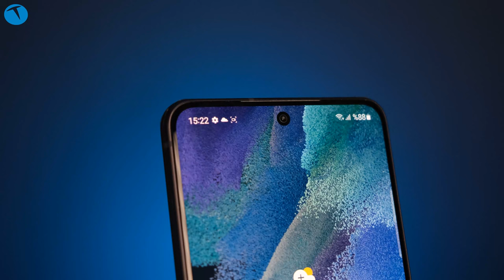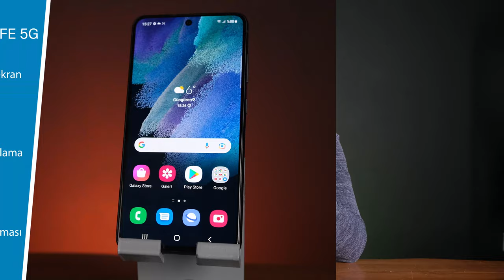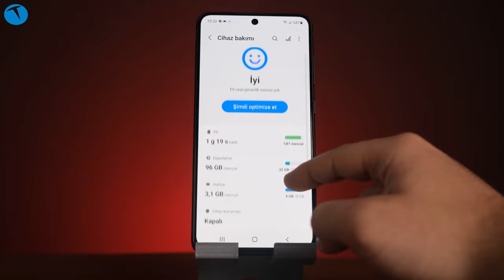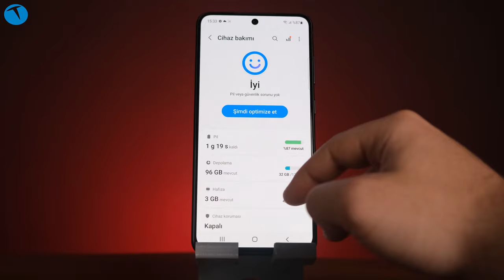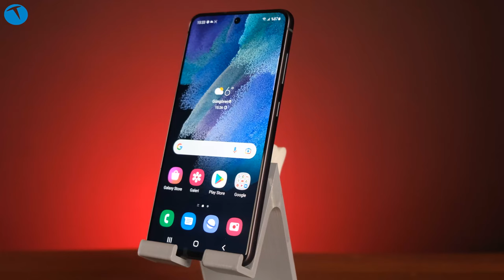Yeni hayran telefonu: Samsung Galaxy S21 FE 5G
Samsung'un ilkini geçtiğimiz yıllarda piyasaya sürdüğü FE yani Hayran Sürümü modelinin ikincisi ile karşınızdayız. Markanın S21 modeli üzerine geliştirilen Galaxy S21 FE 5G, bu modelden izler taşıdığı gibi bazı yeni özellikler de sunuyor.

Öncelikle telefonun S21 sürümüne göre ekranın büyük olduğunu söylemek isterim. Ekranı biraz daha büyüyen modelde bir diğer fark ise telefonun kamerasında bulunuyor. S21'de 64 MP olan telefoto kamera bu modelde 8 MP olarak güncellenmiş.

Öte yandan halen güncelliğini koruyan bir model olan S20 FE edition ile bu modeli karşılaştırdığımız bir videomuz da var. Onu da aşağıdaki linkten izleyebilirsiniz.

Zaman çizelgesi

00:00 Açılış
00:56 Genel görünüm
01:56 Teknik özellikler
03:06 Deneyim ve işlemci konusu
04:44 Performans
05:39 FE ne demek?
06:18 Kamera özellikleri
07:20 Kamera video ve fotoğraf örnekleri
10:00 Pil özellikleri
11:09 Fiyatı
12:19 kapanış

6.4 inç FHD+ ekran Dynamic AMOLED ekran
120 Hz adaptif yenileme hızı
8 / 6 GB RAM / 128 GB ya da 256 GB depolama
Android 12 işlemci
One UI 4.0
Gorilla Glass Victus ön ekran koruması
Glastic arka koruma
12 MP + 2 MP ultra geniş açı + 8 MP telefoto kamera
32 MP ön kamera
Kablosuz şarj desteği
Kablosuz ters şarj desteği
5G desteği
4500 mAh pil
25 Watt kablolu hızlı şarj desteği
8 GB RAM / 128 GB 10.899 TL,
8 GB RAM  / 256 GB 11.999 TL